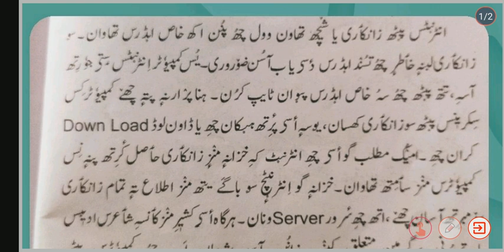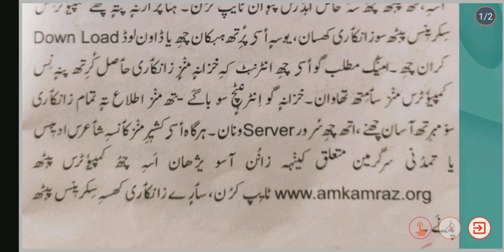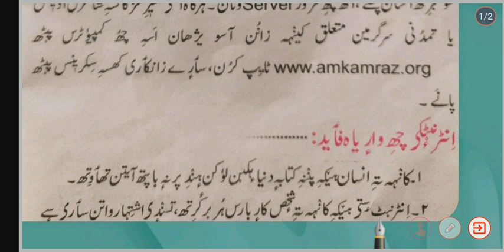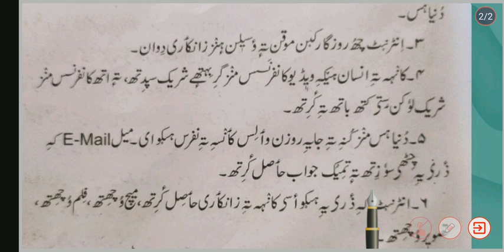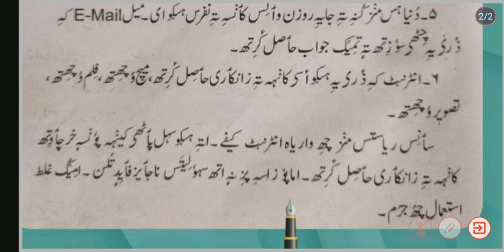Class - 6th . Subject - Kashmiri . Topic - Internet . (part -2nd )